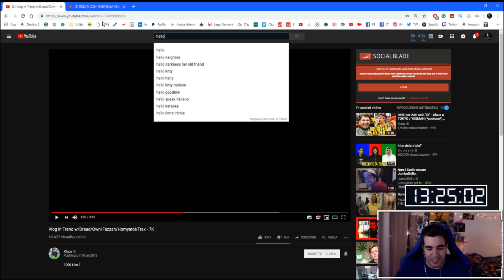GABBO E LA BATISTA BOMB SULLA ZIZA | FAZZ vs BLOODBORNE | Melagoodo Twitch Moments [ITA] #69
Questi video sono una raccolta dei momenti divertenti, delle sclerate e di azioni spettacolari compiute nelle varie live di tutti i membri di Melagoodo!!! Supportate con un bel like su questa pagina e sui canali dei membri di Melagoodo!!!